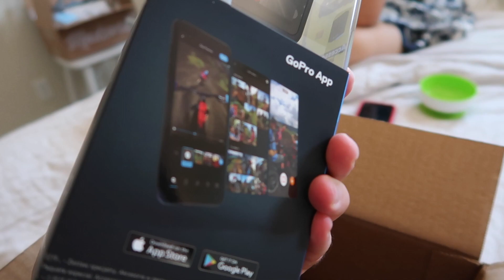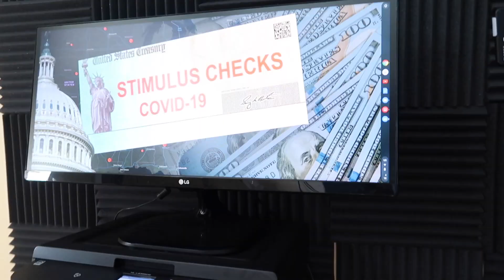Small Great Things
Hunter plays around the house, and Caroline tells us about some books she's read lately.

📖 THE BOOK BY JODI PICOULT THAT CAROLINE FORGOT AT 2:46

📖 "SMALL GREAT THINGS" BY JODI PICOULT

📖 "EDUCATED" BY TARA WESTOVER

👶 ABOUT HUNTER: Hunter is 14 month old toddler boy!  He's a quarter Mexican, quarter white (mostly French), and half Korean baby boy.  Sometimes half-Asian babies are called hapa babies!

📍 LOCATION: Santa Clarita, California